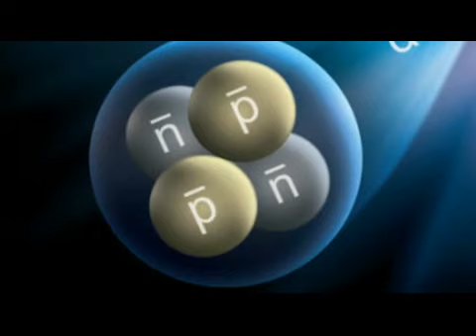"Paparazzi"- Orchestral Version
Lady Gaga's "Paparazzi" in an interesting new shape: Played like a classical piece!

Don't be influenced too much due to its synthetic creation - I know the trumpets sound horrible.